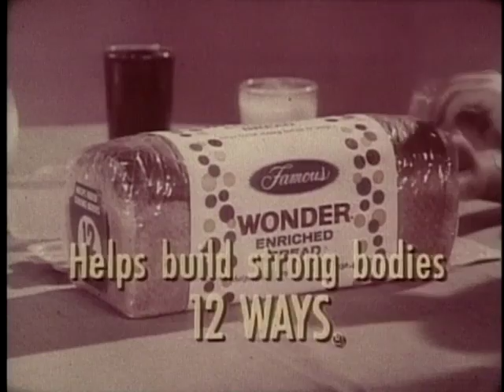Wonder Bread (Commercial)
Bread that helps build strong growing bodies.